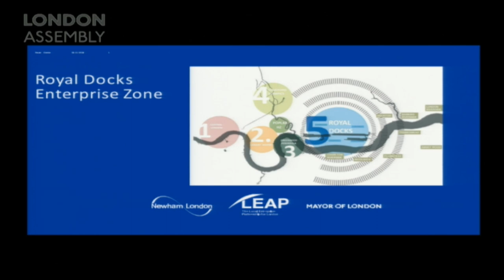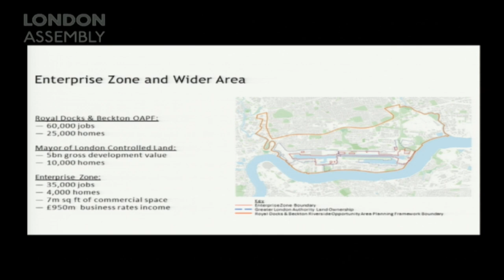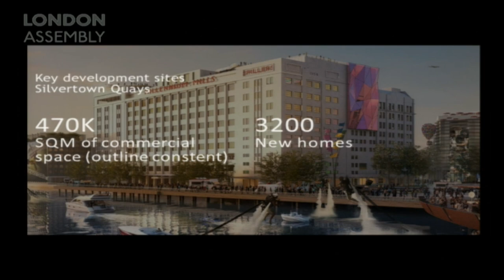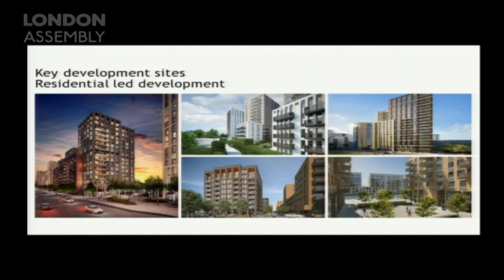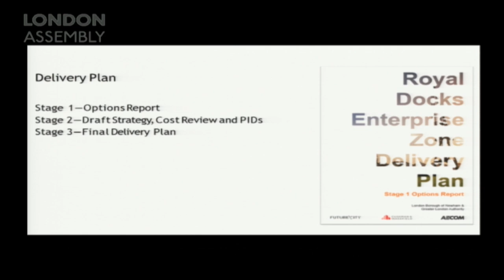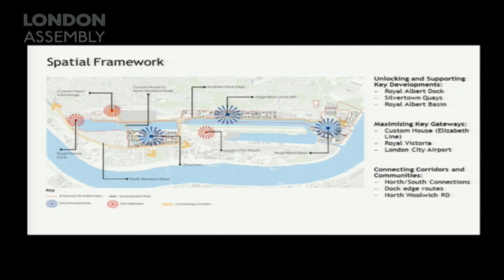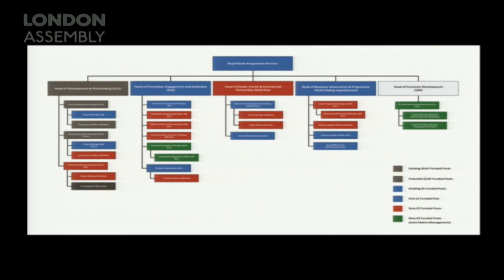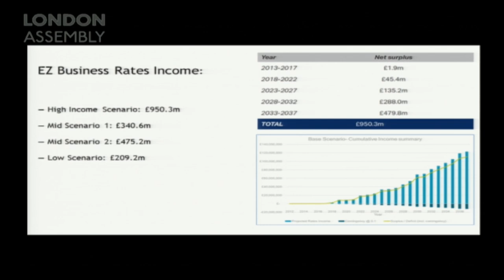Staffing in the GLA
The GLA Oversight Committee will be discussing staffing changes across the Greater London Authority (GLA) including staffing implications of the 2019/2020 GLA budget and staffing changes to the Technology Group.